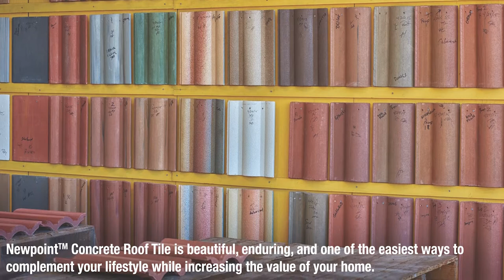Newpoint™ Concrete Roof Tile | Westlake Royal Roofing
Newpoint™ Concrete Roof Tile is beautiful, enduring, and one of the easiest ways to complement your lifestyle while increasing the value of your home. A legacy line of products, now with its own identity.